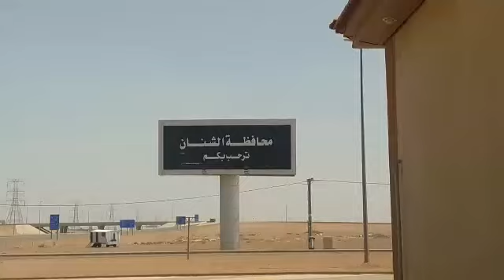مضيف الشنان لخدمة المسافرين والضيوف / نايف الصنيدح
تم انشاءه قبل خمس سنوات تقريبا  1433هجري لخدمة المسافرين والضيوف على طريق حائل 70ك  على الطريق بين القصيم وحائل